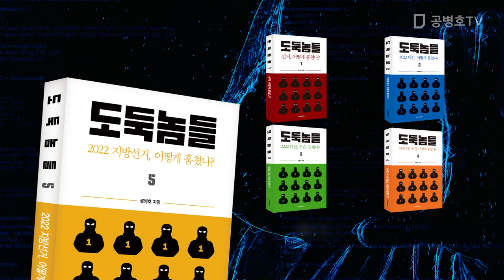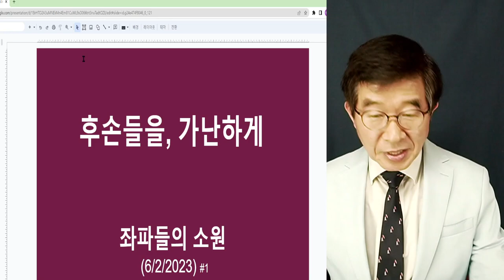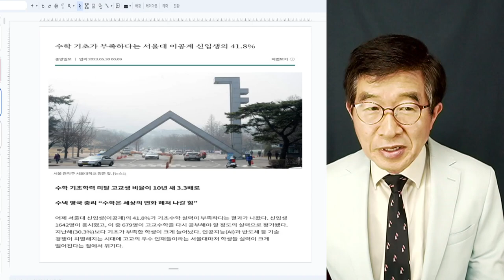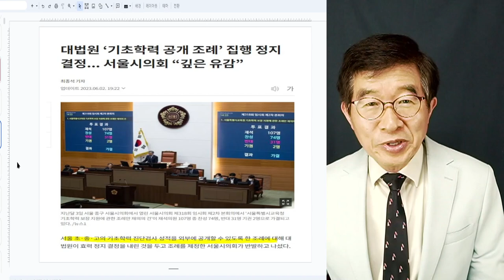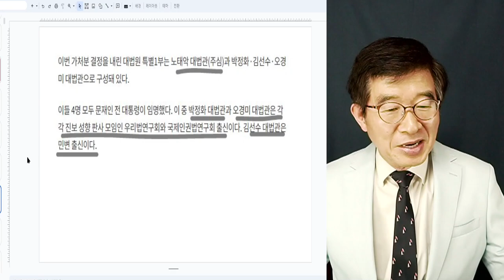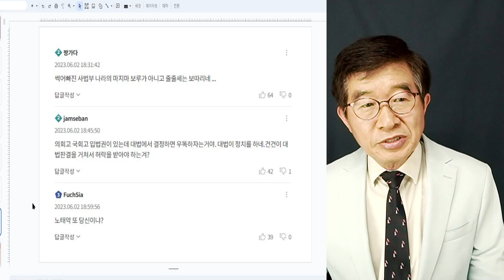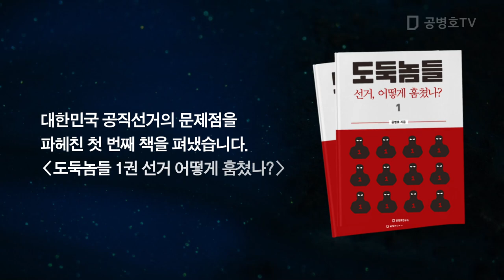후손들을, 가난하게! / 작심하고 날뛰는 사람들 [공병호TV]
Bitcoin : 3MTW849AkP2ftLeSK2teZHMmzLu7Z83s9U